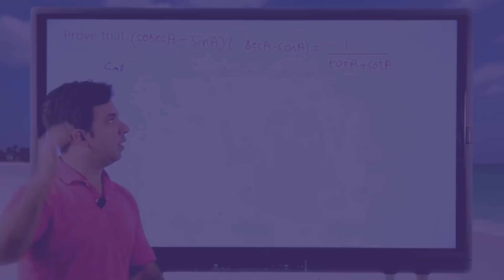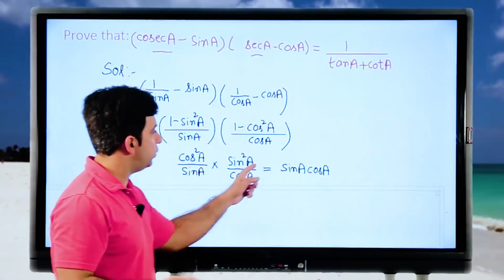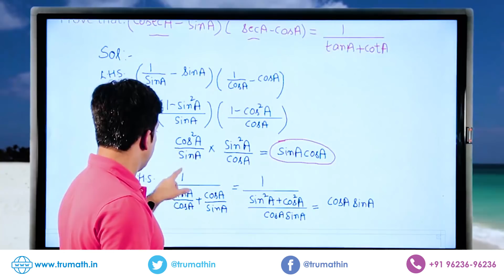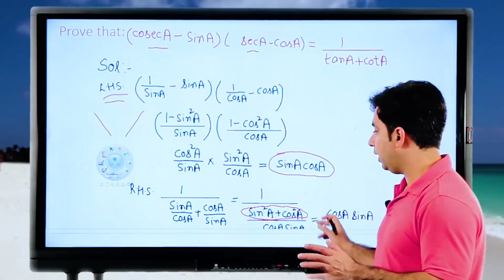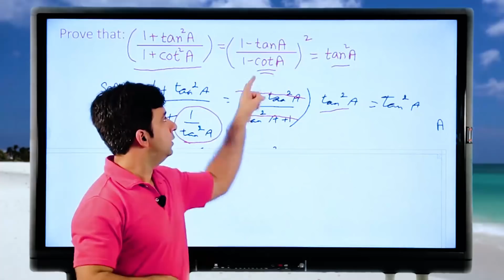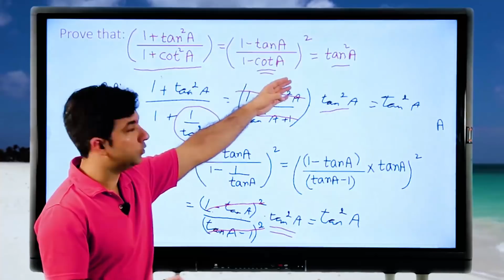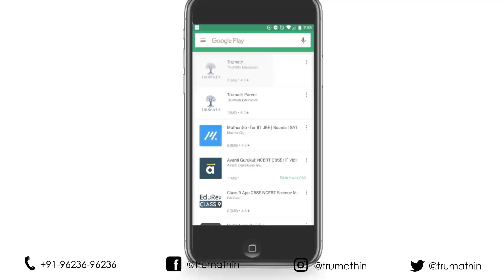Trigonometry Class 10 NCERT Solutions 😎 Exercise 8.4 Part 4 | Most Important Questions ✅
Part 4 - Trigonometry Class 10th X - NCERT solutions - CBSE - Most Important Questions for exams, MUST WATCH😱
Chapter 8 - Trigonometry for Class X ( 10 ) Exercise 8.4

Trigonometry : CBSE Class 10 X Mathematics.

 In the chapter, we shall study about the Trigonometry as per the latest CBSE syllabus of Class -- X.
Trigonometry is the branch of Mathematics which deals with the relations of the sides and angles of triangles and with the relevant function of any angles. The important topics to be discussed in this chapter are Trigonometric ratios of some specific angles and Complementary angles; and  Trigonometric identities.